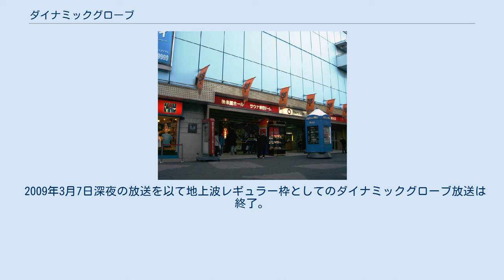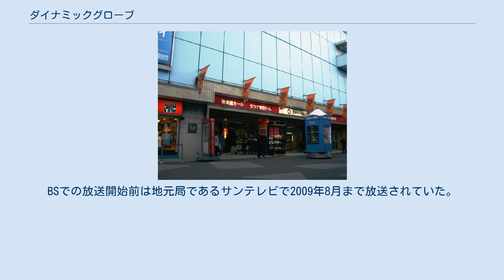ダイナミックグローブ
『ダイナミックグローブ』は、日テレジータスで月に一回放送されるボクシング中継番組、および報知新聞社が協賛・後援するボクシング興行の名称。
2009年3月までは地上波の日本テレビでも放送されていた。
 日本テレビでのボクシング中継は1954年12月21日（京橋公会堂）に開始され、この時より「報知ダイナミックグローブ」として放送。
当初は不定期放送だったが、1959年10月より毎週月曜日のプライムタイムに放送。
その後テレビボクシング黄金時代となると日本テレビでは火曜にも「ファイティングパンチ」を放送、1964年4月からは金曜日に移動し、『日本プロレス中継』（『三菱ダイヤモンドアワー』と並行放送）と隔週で1965年2月まで放送された（因みにこの次番組が、『笑点』の前身『金曜夜席』）。
1962年4月の後楽園ホール（当時は後楽園ジムナジアム）こけら落としも放送した。
1969年9月29日に全695回に及ぶ毎週レギュラー放送は終了。
 その後日曜21:30 - 22:26枠のドラマ路線が中断したのをきっかけに、『サンデー・ワールド・ボクシング』というタイトルで、『サンデーナイトショー』→『サンデーデラックスショー』→『寝るには早いドンといけ!』→『ヨーイ・ドン!!（第1期）』らと並行して、1970年8月23日までに500回超を放送（枠は日曜21:30 - 22:26だが、21:00開始の時もしばしば有った）。
以降は単発放送を経て1981年10月10日にレギュラー放送が12年ぶりに復活したが、回数はリセットされ、2012年4月16日で500回を数えた。
 長らく帝拳プロモーションと提携して主に後楽園ホールで月に2回ほど（うち1回は第1土曜日に固定）「ダイナミックグローブ」の名称で興行を行っており八尋史朗や葛西裕一、大和心、西岡利晃ら東京帝拳所属選手が長年メインイベントを務めたが、この大会の模様を地上波では「ダイナミックグローブ」の名称で月に一回放送。
1980年代後半や1990年代初頭には高橋ナオトや辰吉丈一郎の試合をダイナミックグローブ特別版として日曜の昼間に放映した事も有った。
また会場は後楽園以外の場合もある（1995年12月伊藤辰史の日本タイトル初防衛をメインイベントとした興行を水戸市民体育館で開催）。
 尚、CS放送の日テレG+ではダイナミックグローブスペシャルとして生中継・もしくはディレイで完全放送している（関連してワールドプレミアムボクシング項目も参照のこと）。
 1997年以降は毎年12月の全日本新人王決定戦を放映している。
 2008年4月5日の榎洋之vs粟生隆寛戦はBS日テレで初めて中継された。
（会場はミーツポート内のJCBホール（現東京ドームシティホール）で、この興行が格闘技こけら落としとなった） 長谷川穂積、粟生隆寛、山中慎介らの世界タイトルマッチになると、報知新聞社は「ワールドプレミアムボクシング」の名称で興行を後援する。
この模様は地上波のプライムタイム枠で中継される。
 2009年3月7日深夜の放送を以て地上波レギュラー枠としてのダイナミックグローブ放送は終了。
ただしG+での放送は継続。
 2010年4月よりBS日テレにおいて長谷川の所属先である神戸・真正プロモーションが偶数月に主催する「REAL SPIRITS」を報知新聞社とともに後援する形で定期放映を開始した。
「REAL SPIRITS」は2012年からG+でも放送されていた。
BSでの放送開始前は地元局であるサンテレビで2009年8月まで放送されていた。
 この記事は以下のカテゴリでも参照できます ファイティグパンチに関するカテゴリ: サンデー・ワールド・ボクシングに関するカテゴリ: ボクシング激闘列伝に関するカテゴリ: